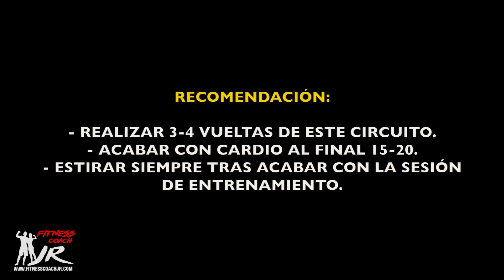RUTINA HIIT para QUEMAR GRASAS 15' || Entrenamiento Funcional FullBody 15 Minutos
Muy buenas amigos, aqui os comparto una de mis rutinas HIIT FULLBODY de entrenamiento funcional para todo el cuerpo. Una rutina rápida, potente y sencilla que podeis realizar en cualquier parte en tan solo 15 minutos para manteneros fuertes y a tope!!

- Tu Entrenador Personal en Málaga